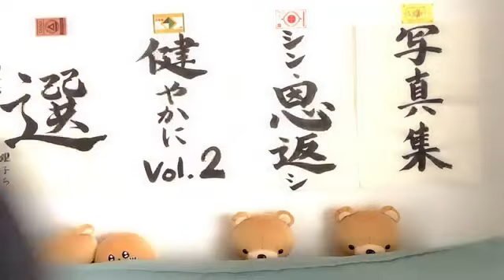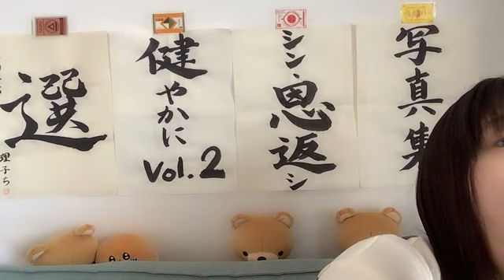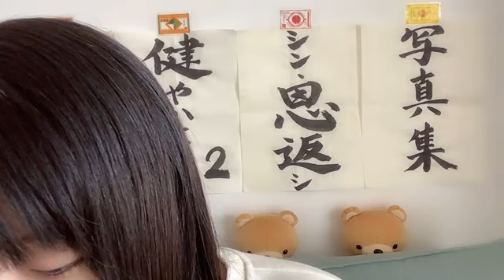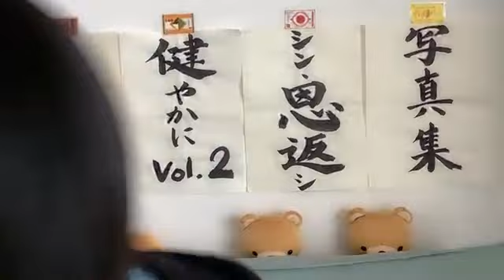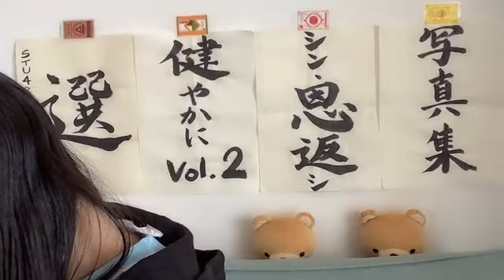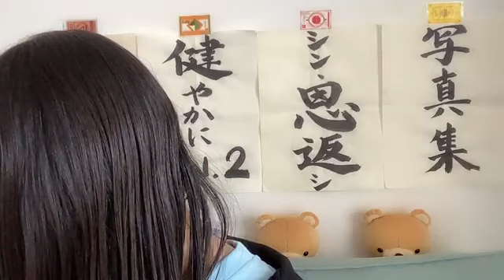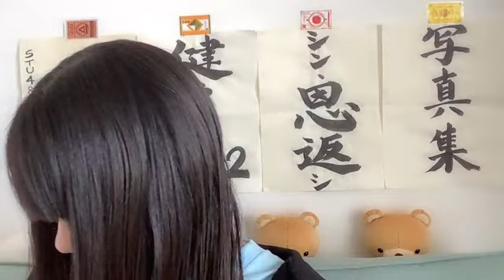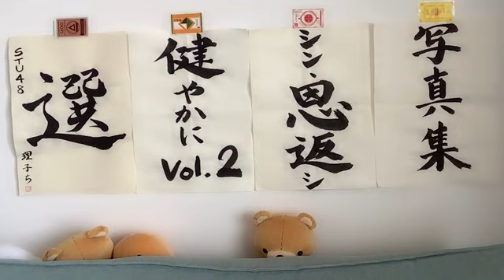工藤理子 (STU48) SR 2024年 4月14日① 08時31分